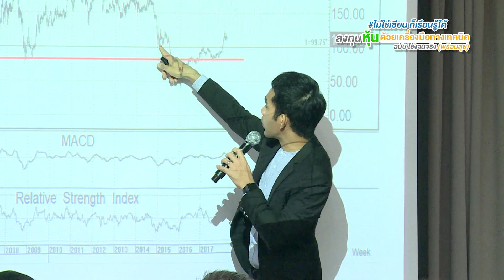ความรู้สึกของผู้เข้าสัมมนา ไม่ใช่เซียนก็เรียนรู้ได้ คุณรัตนสิน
🎉 อีก 1 ความประทับใจของผู้เข้าร่วมงานสัมมนา “ลงทุนหุ้น ด้วยเครื่องมือทางเทคนิค ฉบับใช้งานจริง (พร้อมลุย)" เมื่อวันเสาร์ที่ 24 มีนาคม 2561 ที่ผ่านมา

📊หากคุณต้องการเรียนรู้แบบเจาะลึกเครื่องมือทางเทคนิค เน้นปฏิบัติ เข้าใจง่าย ใช้งานได้จริง

📊สนใจร่วมงานสัมมนา “Workshop ลงทุนหุ้น ด้วยเครื่องมือทางเทคนิคฯ” Basic Level 2

จองสัมมนา “Workshop ลงทุนหุ้น ด้วยเครื่องมือทางเทคนิคฯ Basic Level 2"

เวลา 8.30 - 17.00 น. (มีค่าใช้จ่าย)
@ โรงแรมย่านรัชดาฯ แนวรถไฟฟ้า MRT (จะแจ้งอีกครั้ง)
อำนวยการสัมมนาโดย คุณยุทธนา กระบวนแสง

โปรโมชั่น "มาคนเดียว...ก็เฟี้ยวได้" ราคา 5,500 บาท พร้อมสิทธิ์ 2 ต่อ
ต่อที่ 1 รับ คู่มือ Level 1 (1 เล่มมูลค่า 500 บาท)
ต่อที่ 2 รับ หนังสือ "เล่นหุ้นออนไลน์ ไม่ยาก" จาก Think Beyond (1 เล่ม มูลค่า 185 บาท)

โปรโมชั่น "ควงคู่ มา 2" ราคาเพียง 10,000 บาท พร้อมสิทธิ์ 3 ต่อ
ต่อที่ 1 รับ รับ ราคาพิเศษ 10,000 บาท (จากราคา 11,000 บาท)
ต่อที่ 2 รับ คู่มือ Level 1 (2 เล่มมูลค่า 1,000 บาท)
ต่อที่ 3 รับ หนังสือ "เล่นหุ้นออนไลน์ ไม่ยาก" จาก Think Beyond (2 เล่ม มูลค่า 370 บาท)